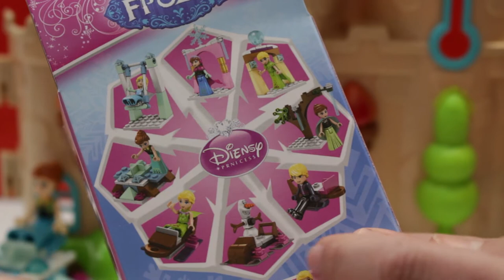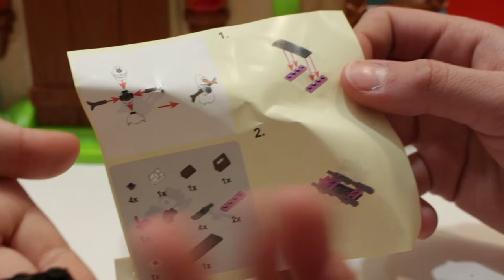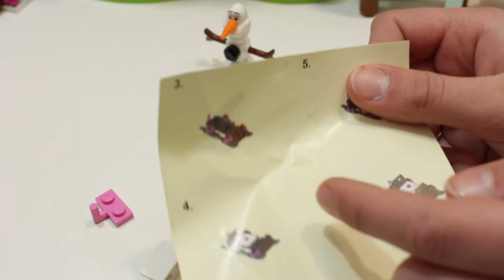Castle Full of Surprises + Disney Frozen Queen Elsa + Princess Anna + Kristoff +Lego Olaf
We have disney lego this time, so opening it. Please write in the coments down bellow what we will get.  Is it Kristoff, Hans or the beautiful raindeer or someone else.
Please check our Instagram channel:
Peppa Pig, dolls shopkins,
shopkins,
Opening Shoppie Doll,
Num Noms Lip Gloss,
Beauty and the Beast Shopkins,
shopkin dolls,
shopkins list,
shopkins,
stuff shopkins, games, review like ryan, toy review, shopkins season 7, doll shopkins season 8, shopkins videos,
Marshmallow Sky